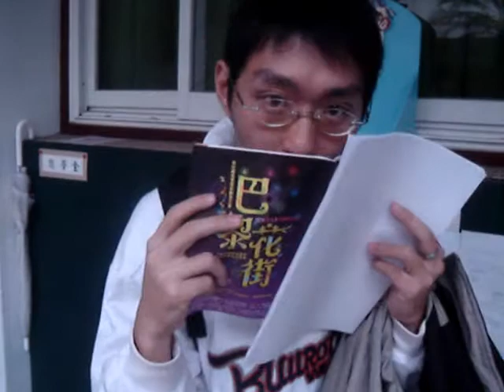96.1.5 祥威 21歲的生日 這支影片讓祥威還感動到大哭三次咧 這支影片是９分多鐘 愈到後面，愈感動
96.1.5 芹菜幫她的超級好朋友 祥威  21歲 生日做的影片 這支影片讓祥威還感動到大哭三次咧

芹菜為她最要好的朋友　祥威

製作的這支影片是９分多鐘

愈到後面，愈感動

ｙｏｕｔｕｂｅ常常只播放４分之１就停止了

請重新再看

或者是改天再來看

謝謝您的光臨！